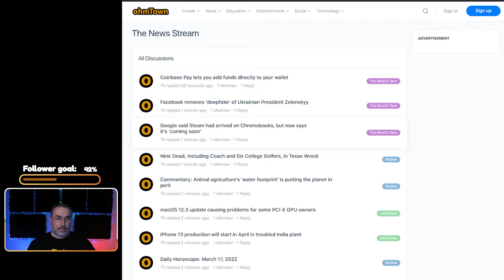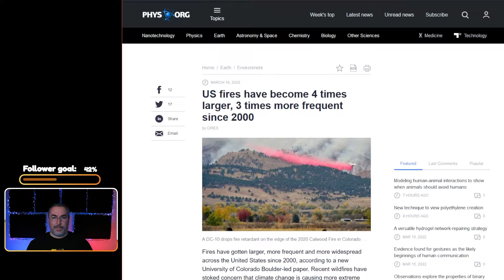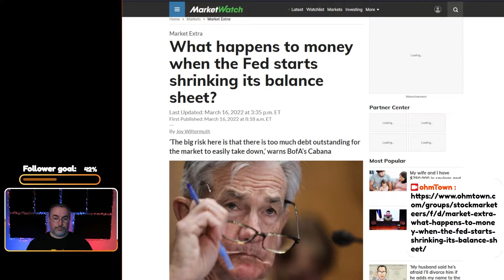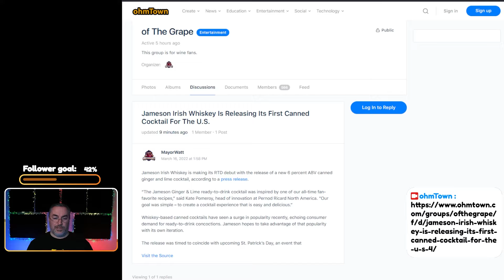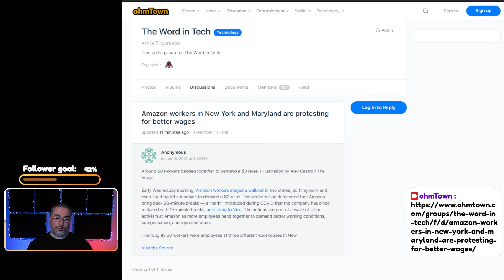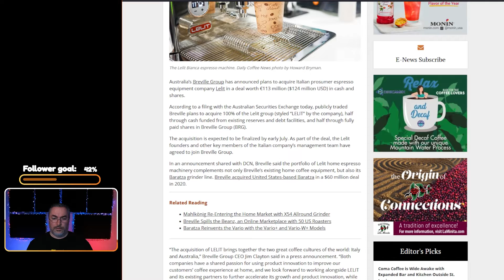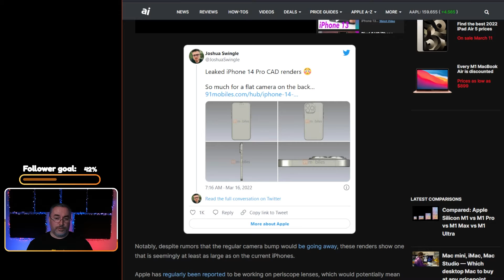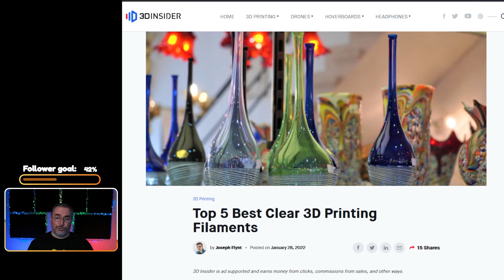The ohmTown Daily News Show - March 16th, 2022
Welcome to The ohmTown Daily News Show (ODNS) that is held live from 6PM to 7PM daily. I cover a selection of aggregated news articles live, without prior reading. The site aggregates news into 6 categories and 50 sub-channels that I plan to turn into hourly shows live on twitch, posted later to Youtube and Podcast.

I'll be adding past episodes as well as daily episodes until caught, and the ohmTown Podcast will be doing the same thing.

More:
and become a citizen of ohmTown.
from 6PM to 7PM Daily for Live Streaming.
for discussion and long term access.
for Discord discussion and possibly going on air.